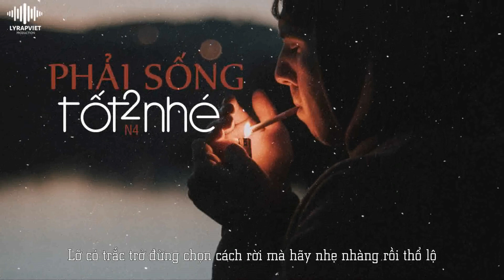Phải Sống Tốt Nhé 2 | N4 | Official Video Lyric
►Song : Phải Sống Tốt Nhé 2
►Artist : N4
►Beat : LY Production
►Images : Update.